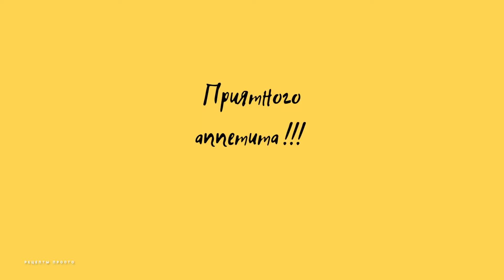Плов из зубатки | зубатка с рисом | зубатка рецепты | как приготовить зубатку | Рецепты просто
Предлагаю приготовить очень вкусное и простое блюдо зубатка с рисом, он же плов из зубатки. Вообще, блюда в сочетании рыбы и риса получаются такими вкусными, что их хочется приготовить снова и снова!
Зубатка - рыба, имеющая много полезных свойств. Еще по-другому зубатку называют морским волком. Раньше, зубатка считалась деликатесом и ее было сложно купить. В наше время, она стала доступна и купить ее можно в любом супермаркете или в рыбном магазине. В приготовлении, зубатка имеет несколько нюансов, так как у нее очень нежное мясо. Многие люди задаются вопросом как приготовить зубатку, чтобы она на разваливалась? На своем канале я уже готовила много блюд из зубатки: зубатка в кляре, суп рисовый из зубатки, котлеты из зубатки, зубатка с овощами, салат из зубатки, а в этом видео предлагаю приготовить плов из зубатки. Получится пальчики оближешь !!!
Купили зубатку и не знаете, что из нее приготовить ? Как правильно приготовить зубатку ? Как приготовить зубатку, чтобы она не развалилась ? Какие блюда приготовить из зубатки? Как вкусно приготовить зубатку ? Как приготовить зубатку на сковороде ?

Рецепт зубатка с рисом (плов из зубатки)
Ингредиенты: на 2 порции
Зубатка - 1 кусок
Рис - 1 стакан
Лук репчатый - 1/2 часть
Морковь 1/2 часть или одна маленькая
Чеснок - 2 зубчика (один положить в блюдо целым, а другой порезать на 2 части)
Подсолн. масло - 2 ст. л.
Вода 1,5 стакана
Соль, специи по вкусу (молотый черный перец, хмели-сумели)

Рис хорошо промыть. Кусок зубатки помыть и оставить на несколько минут в подсоленной воде. Почистить, помыть, нарезать овощи. Лук нарезать полукольцами, помидор и морковь кубиками. У зубатки удалить кость и нарезать кусочки зубатки кубиками. Обжарить на сковороде с подсолнечным маслом сначала лук (до золотистого оттенка), затем добавить морковь. Немного потушить (2 минуты) и положить помидор. Еще немного потушить добавить рис, 1 стакан воды и сверху выложить рыбу. По краям разложить зубчики чеснока. Накрыть крышкой и тушить на медленном огне 20 минут. Через 15 минут приготовления добавить немного воды, соль, специи по вкусу. Во время приготовления плова из зубатки блюдо нужно будет периодически помешивать.
Приятного аппетита!

Делитесь с друзьями вкусной и полезной информацией.
Готовьте уже проверенные рецепты!